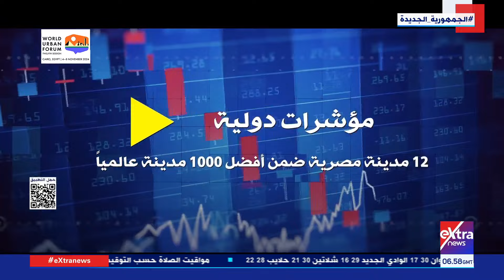مؤشرات دولية.. 12 مدينة مصرية ضمن أفضل 1000 مدينة عالمية